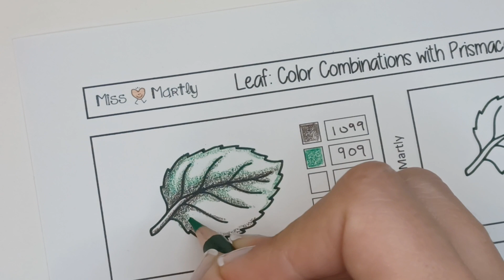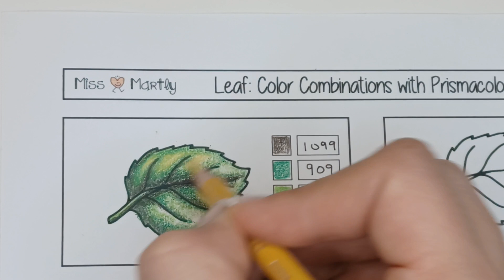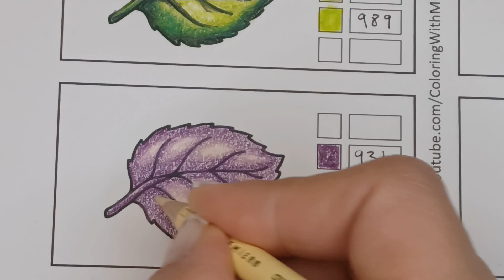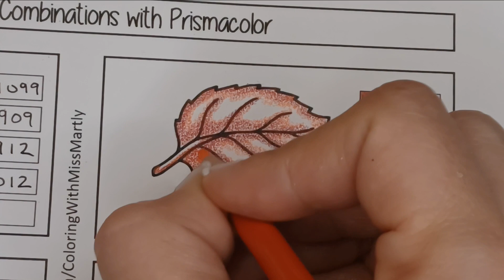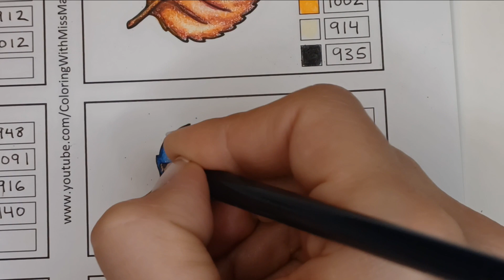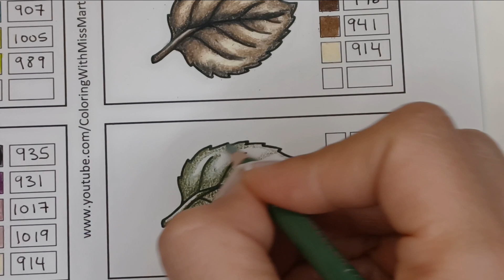How to color Leaves : Color Combos | Prismacolor | Coloring Tutorial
I am sometimes asked how people can support my you tube channel. I will invest the money in some new Coloring books and share them with you :